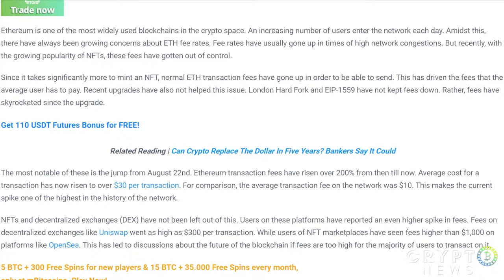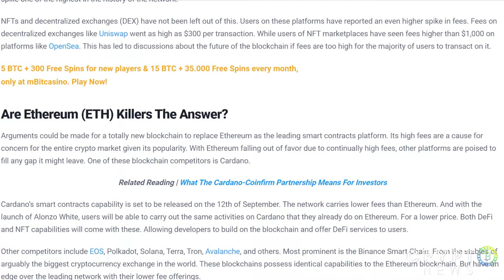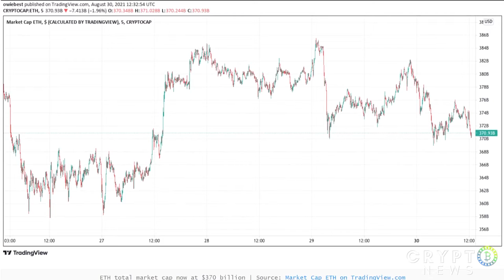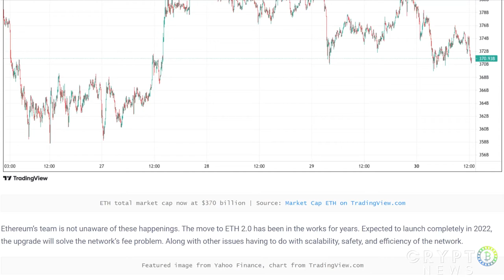Ethereum Gas Fees Skyrocket, Is This The Season Of The “ETH Killers”? | bitcoin news | crypto news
Ethereum is one of the most widely used blockchains in the crypto space. An increasing number of users enter the network each day. Amidst this, there have always been growing concerns about ETH fee rates. Fee rates have usually gone up in times of high network congestions. But recently, with the growing popularity of NFTs, these fees have gotten out of control.

Since it takes significantly more to mint an NFT, normal ETH transaction fees have gone up in order to be able to send. This has driven the fees that the average user has to pay. Recent upgrades have also not helped this issue. London Hard Fork and EIP-1559 have not kept fees down. Rather, fees have skyrocketed since the upgrade.